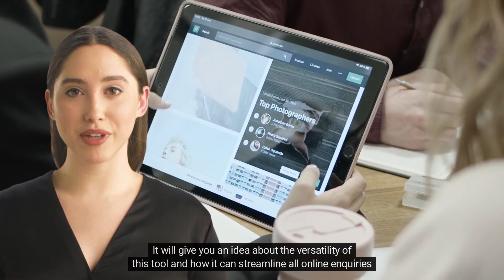The most realistic chatbot that really engages your followers, students or visitors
Hello, my name is Carol. I would like to introduce [Virtual Speedy Services] Conversational Chatbot which, can interact with all your followers and visitors simultaneously giving advice, offers and information.

We can design a Interactive Chatbot for your business so you can interact with visitors, capture vital information, signpost, send proposals, vouchers, videos and lots more.

Do you think your business, is ready to implement a Virtual P A to help you organise and transform online visitors into paying customers in one interactive click 24 7 without you lifting a finger? We can Help

Checkout our demo app. It will give you an idea about the versatility of this tool and how it can streamline all online enquiries into one place whilst capturing and giving vital information.